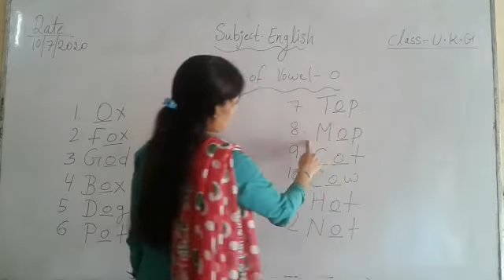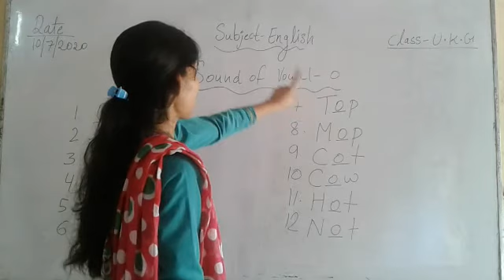Class UKG ,Sub English ,Ch- 5, Topic Sound of Vowel'o